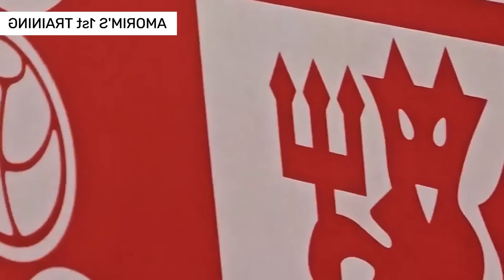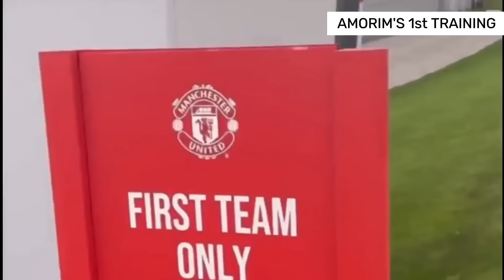OMG!!✅Ruben Amorim CRAZY 1st Training as Manchester United coach: 3-4-3 Systmen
Ruben Amorim was confirmed as the man to succeed Erik ten Hag at Old Trafford back on November 1 but he did not start his new job until November 11 as he served a notice period at former club Sporting Lisbon.
The 39-year-old is widely regarded as one of Europe's top coaches and he finally got to work at United's Carrington training ground this week.
Ruben Amorim has overseen his first training session as Manchester United head coach.